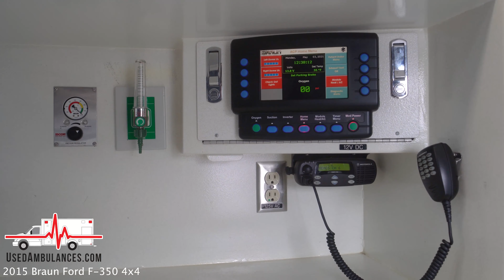2015 Braun Ford F-350 4x4